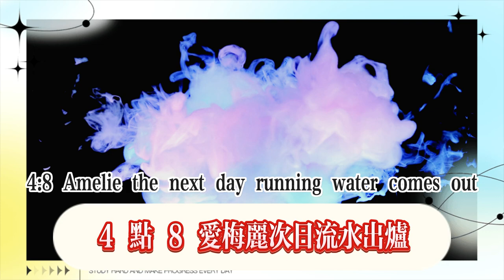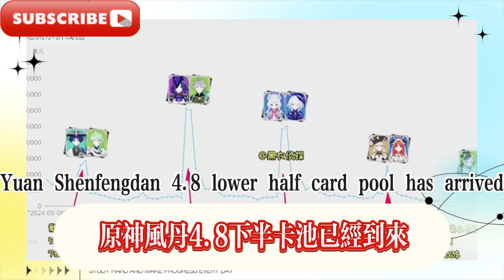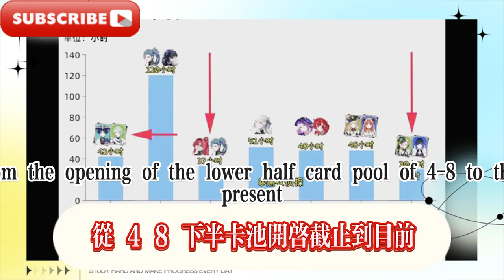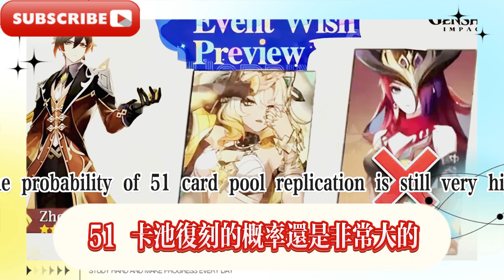5.1岩女專武曝光，定位站場輔助？鍾離有望復刻，火神強度在線！ 4.8艾梅莉埃次日流水出爐，持平隔壁吟霖，國服排名直接飛榜！ 5.0新角色V5改動，火神定位副C，增傷大香菱來了？輔助攻擊拐登場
5.1 Rock Girl's special weapon revealed, positioned as a stand-in support? Zhong Li is expected to be re-engraved, and the strength of the God of Fire is online! 4.8 Amelie's second-day flow is out, equal to the next-door Yinlin, and the national ranking is directly on the list! 5.0 New character V5 changes, God of Fire is positioned as a sub-C, and the damage-increasing Xiangling is coming? The auxiliary assists and hits the crutches to appear